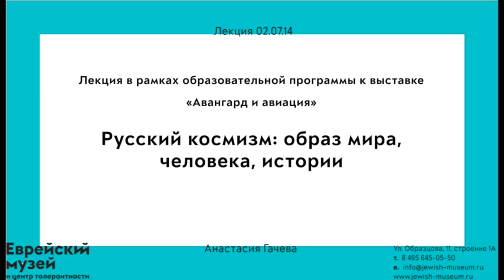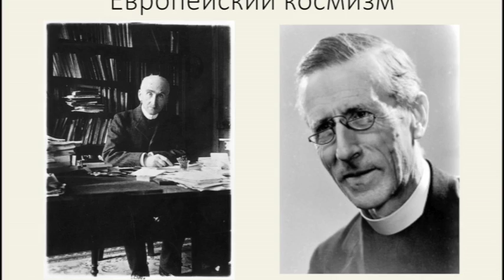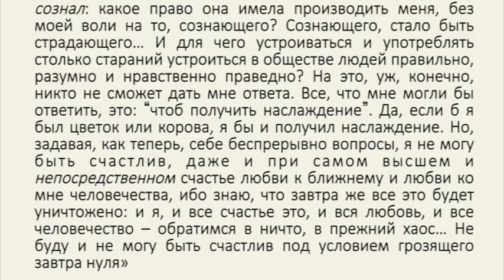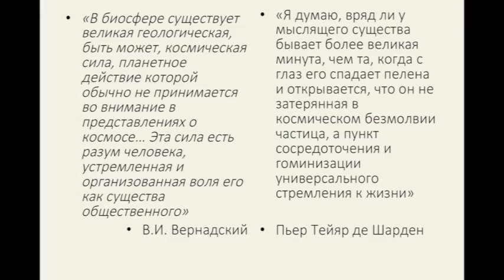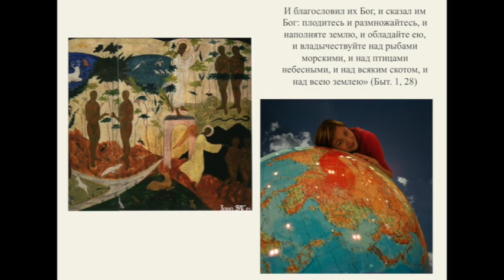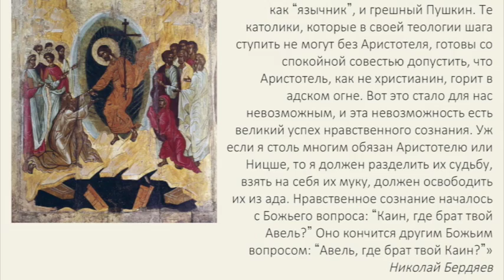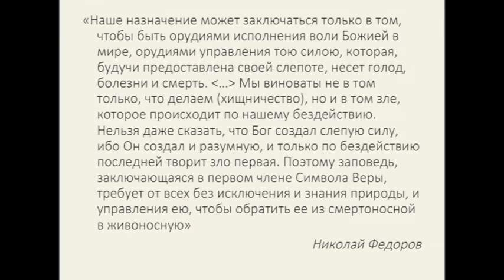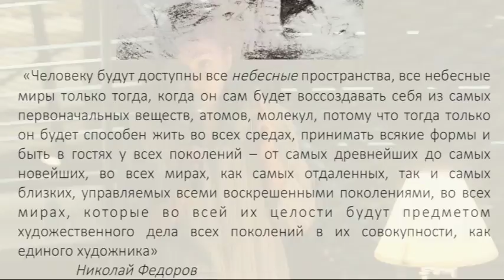«Русский космизм: образ мира, человека, истории» | Анастасия Гачева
Лекция в рамках образовательной программы выставки «Авангард и авиация» / 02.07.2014
Лектор: Анастасия Гачева

Лекция посвящена оригинальному течению русской философской мысли второй половины XIX — начала XX в., представленному именами таких крупных философов и ученых, как Н.Ф. Федоров, В.С. Соловьев, С.Н. Булгаков, П.А. Флоренский, Н.А. Умов, К.Э. Циолковский, В.И. Вернадский, А.Л. Чижевский и др. Мыслителей-космистов объединяло стремление к примирению науки и христианства, дума о человеке как микрокосме, неразрывно связанном с Макрокосмом, о планетарной и вселенской ответственности существа сознающего, о победе над разделяющим пространством и всепоглощающим временем. Оправдание мира как преображающейся ноосферы, становящегося Царствия Божия и оправдание человека как орудия этого становления соединялись с оправданием истории, представавшей полем соработничества Творца и вершинного Его творения, пространством благого труда и творчества.

Анастасия Гачева — доктор филологических наук, ведущий научный сотрудник Института мировой литературы им. А.М. Горького РАН, зав. отделом Музея-библиотеки Н.Ф. Федорова при Центральной детской библиотеке № 124 ЦБС ЮЗАО.